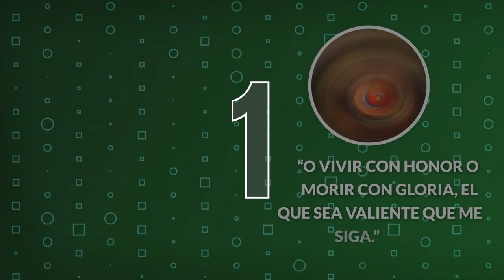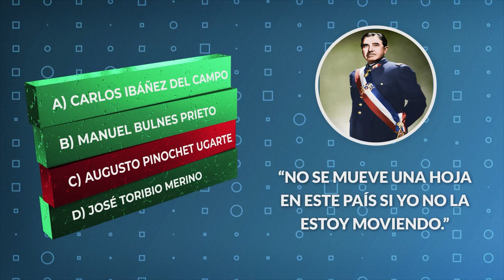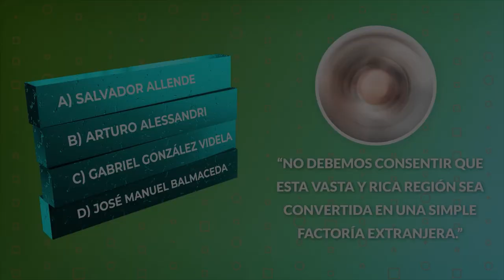¿Quién lo dijo? 15 frases célebres en la Historia de Chile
¡Bienvenidos al quiz más emocionante sobre frases célebres de la historia de Chile! En este video titulado ¿Quién lo dijo? 15 frases célebres en la Historia de Chile, te retamos a poner a prueba tus conocimientos sobre algunas de las palabras más icónicas pronunciadas por figuras históricas del país. ¿Eres un verdadero experto en la historia chilena o crees que te falta un poco de práctica? ¡Este es el momento de descubrirlo!

A lo largo del video, te presento frases que han marcado momentos clave en la historia de Chile, como "Aún hay patria, ciudadanos", palabras que encendieron el espíritu de lucha en tiempos difíciles. También tendrás la oportunidad de identificar quién fue el visionario que pronunció "Gobernar es educar", un lema que ha resonado en las políticas educativas y sociales del país. ¿Sabes quién gritó "Al abordaje muchachos"?, una frase llena de coraje y valentía en plena batalla?

Por si fuera poco, te invito a rememorar quién dijo "O vivir con honor o morir con gloria, el que sea valiente que me siga", una frase que inspira heroísmo y sacrificio. Finalmente, no podía faltar la famosa línea "Gracias a la vida", una de las más queridas no solo en Chile, sino en todo el mundo, que celebra el agradecimiento y la belleza de la vida.

¡Participa y deja en los comentarios cuál de estas frases te impactó más o te resultó más difícil! ¿Pudiste adivinar a todos los autores? ¿Hay alguna que te sorprendió? ¡Cuéntame todo! ¡Que empiece el juego!